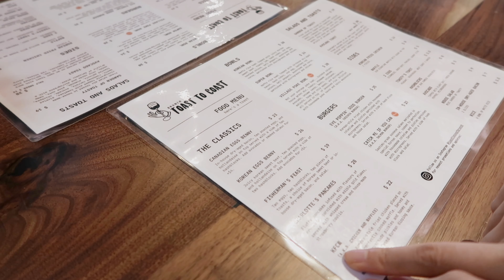VLOG 23｜煎了肉排做了焖锅也打卡了网红Brunch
温哥华的生活真是太好了，完全舍不得离开。所以又在温哥华度过了愉快的一周！在家做了好久都没做的菜，煎大排和焖锅，贼香贼下饭。还去了渔人码头打卡一家新开不久的火爆Brunch，好吃！

** 视频里你可能感兴趣的地方 **

吃Brunch的餐厅
Toast to Coast Brunch Bar
地址：3760 Moncton St, Richmond

买鱼虾的码头
Steveston Fisherman's Wharf
地址：3866 Bayview St #140, Richmond

买甜品的地方
R Ki Coffee Lab
地址：8280 Lansdowne Rd #110, Richmond

1. Pretty Little Liar - Candelion
2. Feel Your Blue Sky - Bothnia